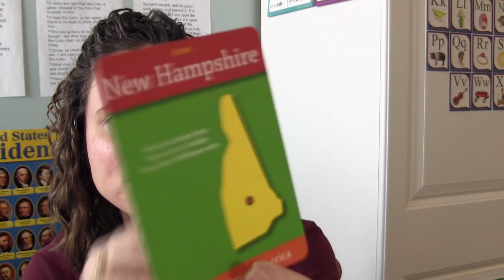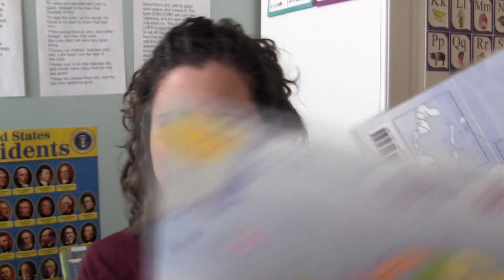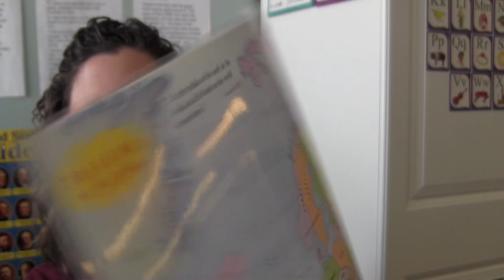GEOGRAPHY IN YOUR HOMESCHOOL || Simple tips and ideas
Instagram: @Realhousewiferachel (I love doing IG stories!)